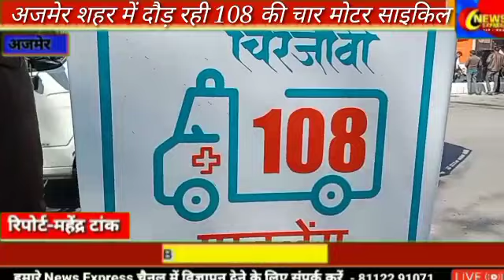अजमेर में जनसेवा के लिए 108 की चार मोटरसाइकिल शहर में दौड़ रही प्राथमिक उपचार के लिए